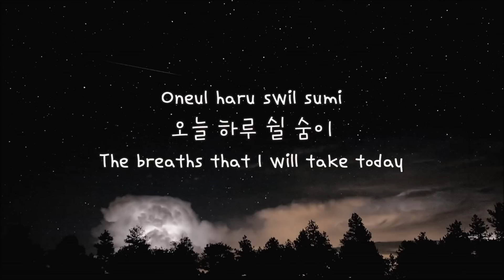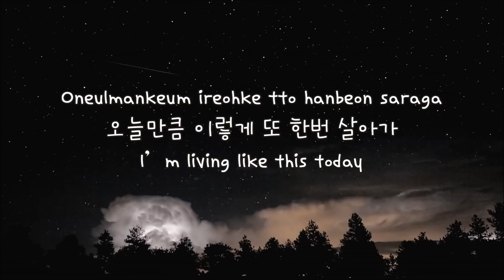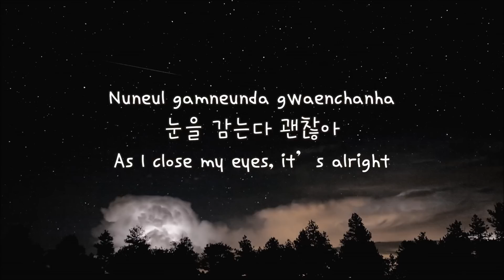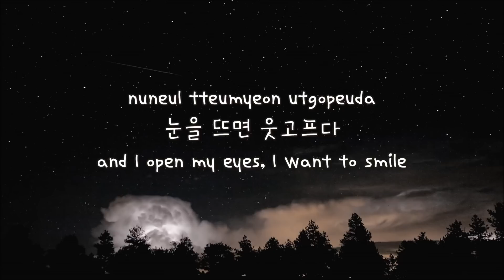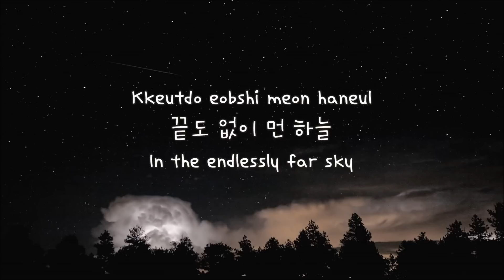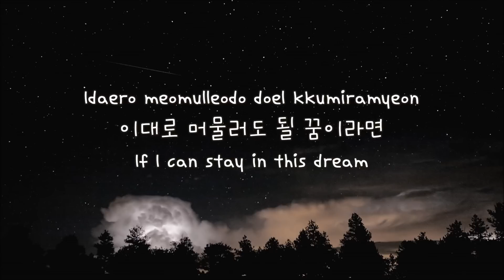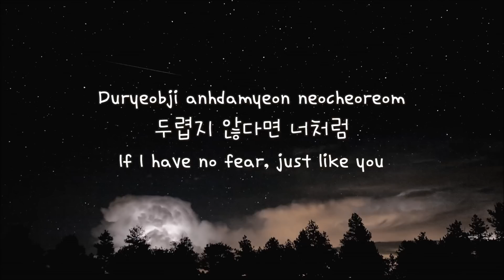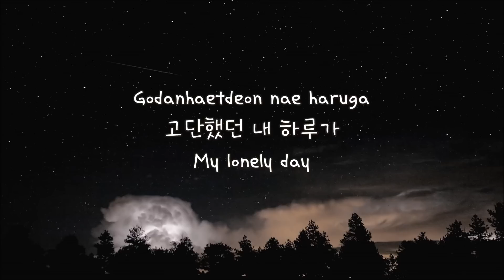숨 (Breath)- Park Hyo Shin (Eng sub|Han|Rom)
Rom: TheXezza

Well..it's Park Hyo Shin..